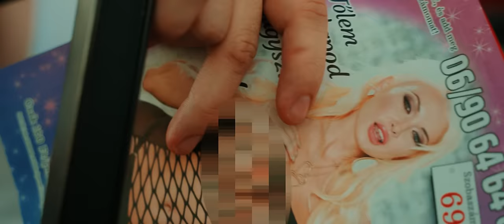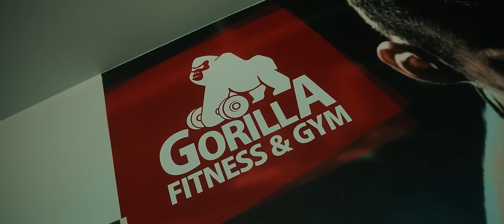NEVENINCS - CSAK EGY KICSIT (FEAT TIRPA & IGNI) MUSIC VIDEO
Produced by Abel beats & Deniel Vito
Mix & Master by Deniel Vito
Video by Antemius Media
Album (NEVENINCS TRIPLA VAGY SEMMI) 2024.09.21

A dal a hamarosan megjelenő NEVENINCS TRIPLA VAGY SEMMI nagy albumon lesz hallható. MEGJELENÉS 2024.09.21